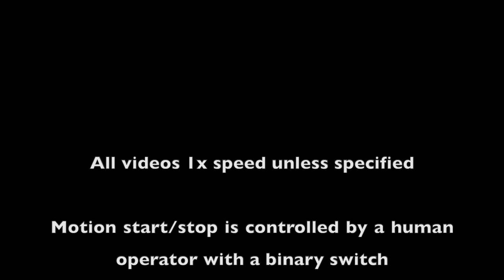1 Expressive Whole Body Control for Humanoid Robots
TLDR: A humanoid robot learning whole-body expressions from human motions, including dancing, walking, hugging, waving, and more.

Authors: Xuxin Cheng*, Yandong Ji*, Junming Chen, Ruihan Yang, Ge Yang, Xiaolong Wang

Abstract: Can we enable humanoid robots to generate rich, diverse, and expressive motions in the real world? We propose to learn a whole-body control policy on a human-sized robot to mimic human motions as realistic as possible. To train such a policy, we leverage the large-scale human motion capture data from the graphics community in a Reinforcement Learning framework. However, directly performing imitation learning with the motion capture dataset would not work on the real humanoid robot, given the large gap in degrees of freedom and physical capabilities. Our method Expressive Whole-Body Control (ExBody) tackles this problem by encouraging the upper humanoid body to imitate a reference motion, while relaxing the imitation constraint on its two legs and only requiring them to follow a given velocity robustly. With training in simulation and Sim2Real transfer, our policy can control a humanoid robot to walk in different styles, shake hands with humans, and even dance with a human in the real world. We conduct extensive studies and comparisons on diverse motions in both simulation and the real world to show the effectiveness of our approach.